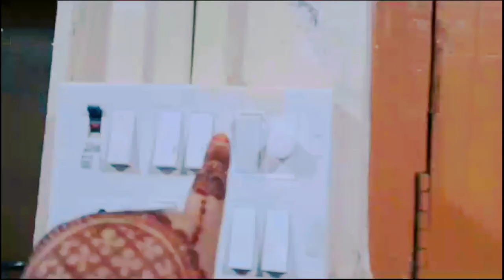first bath our kitten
persian cat breedpersian cat carePersian catpersian cats first bath our kitten kitten persian empiresquad youtuber indianvlogger vlogger youtubeloverfunny cat videoscat videos funnyfunny catsCat videosindian vlogger soumiindian vlogger in americaindian vlogger in usaIndian vlogger @sambhavana Seth entertenment